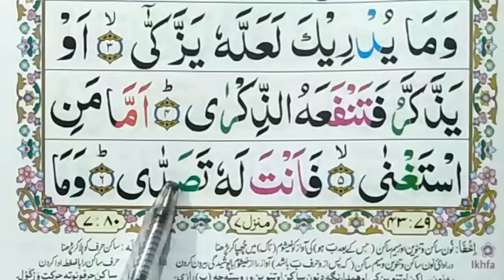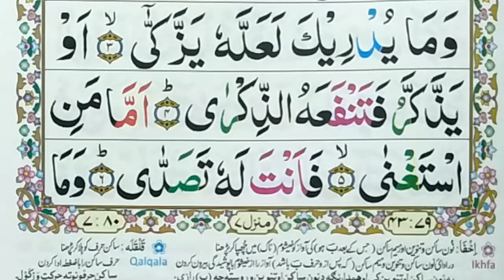080 Surah Abasa learn with tajweed ||(Part4||Ayat5,6) learn Quran with tajweed || Hafiz Shafiq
080 Surah Abasa learn with tajweed ||(Part4||Ayat5,6) learn Quran with tajweed || Hafiz Shafiq